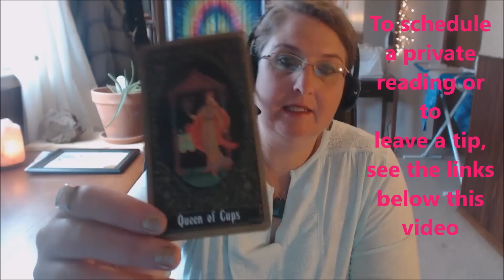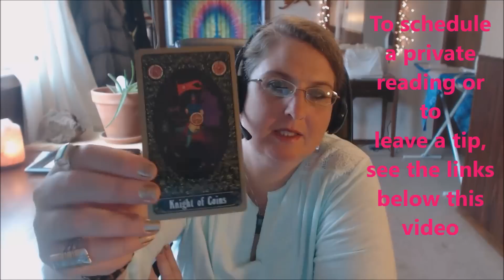Taurus Tarot Forecast April 18 Thru 24, 2016